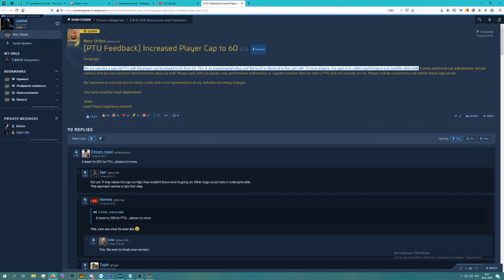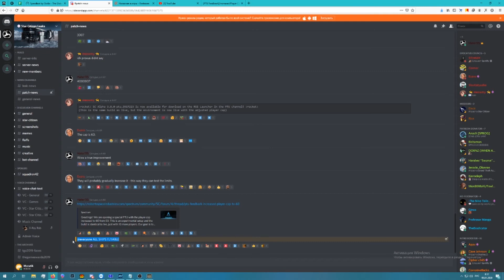Star Citizen: РАСШИРЕНИЕ СЕРВЕРА